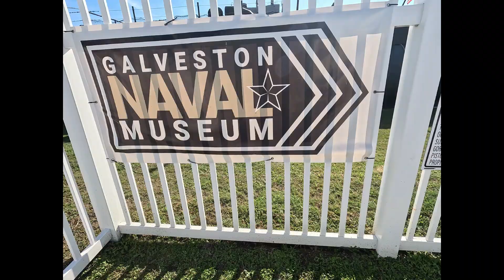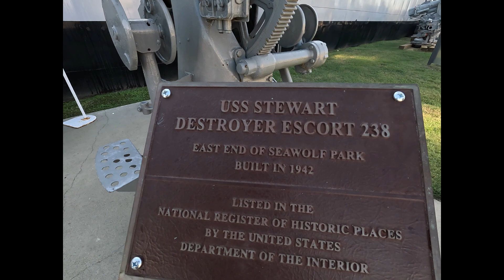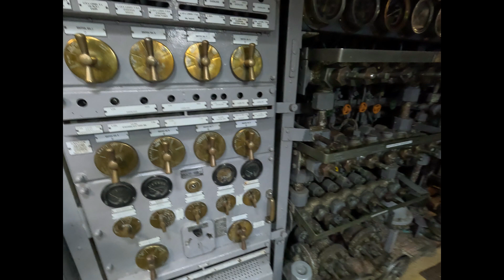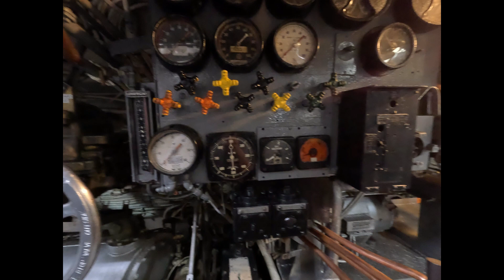Museo Naval Galveston Texas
Museo naval Galveston texas un lugar muy bonito para visitar